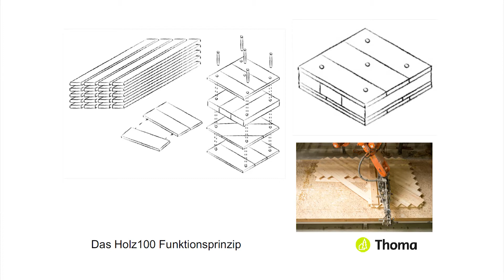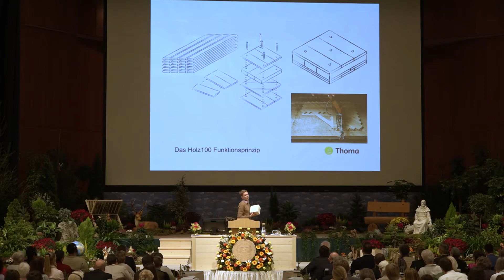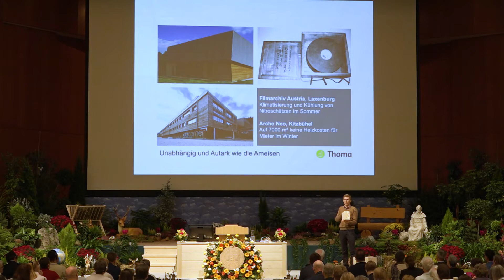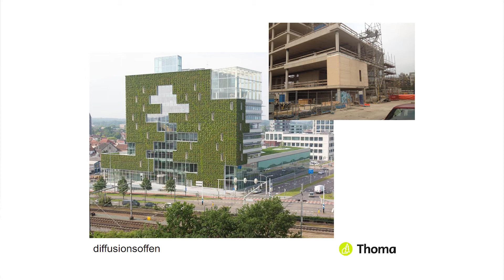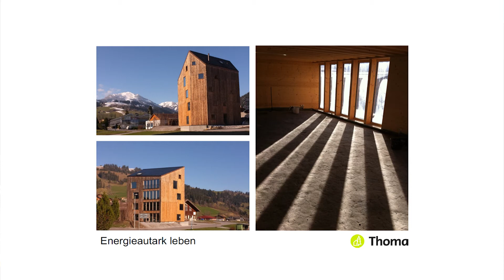Florian Thoma: Building With Wood (7 min Preview)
7-minutes Preview of the lecture by Florian Thoma, graduate engineer, St. Johann im Pongau/Austria,
held at the 24th International "New Scientific Outlook" World Congress
of The World Foundation for Natural Science, from October 31 - November 3, 2019, Ulm/Germany

From the promise to build houses that make us healthy, a model has emerged in the last 25 years which changes the construction industry with explosive power. The lecture shows possibilities that open up to us when we build using the gifts of nature and dispense with chemicals. Real wooden houses do not consume energy and are the healthiest for us and the environment. We can look ahead with joy because there is no future but only the potential of the present.